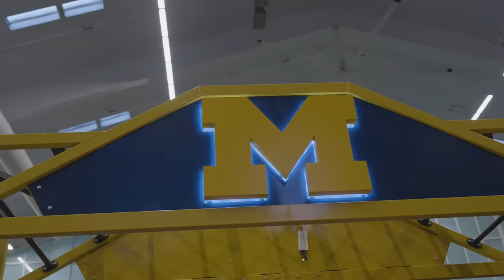Michigan Made: Football | Ep. 2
Presented by Meijer

Go behind-the-scenes of the University of Michigan football strength and conditioning program. This episode highlights the methods of Ben Herbert and the rest of the strength and conditioning staff. From the gym to the field to the kitchen, get an all-access look at what goes into preparing the Wolverines for the upcoming season.

Michigan Made: Football, presented by Meijer, profiles the Wolverines led by Head Coach Jim Harbaugh as they look to build on their undefeated 2022 regular season that ended in a Big Ten Championship title and a trip to the College Football Playoffs. The five-episode original series explores spring practice and the team’s summer trip throughout the east coast, as well as training and team-building activities leading up to Fall Camp.